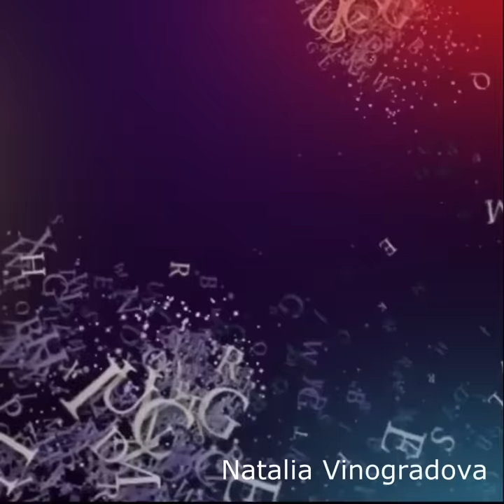КАК они ВЫГЛЯДЯТ? - ЖЁНЫ Уральских Пельменей. ВЫ АХНЕТЕ!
О СЕМЬЯХ и ЖЁНАХ актеров юмористического шоу "Уральские пельмени" известно немного.
ВЫ УДИВИТЕСЬ, узнав, сколько на самом деле детей воспитывает Дмитрий Соколов, а также узнаете о ком мечтают Андрей Рожков и Дмитрий Брекоткин...